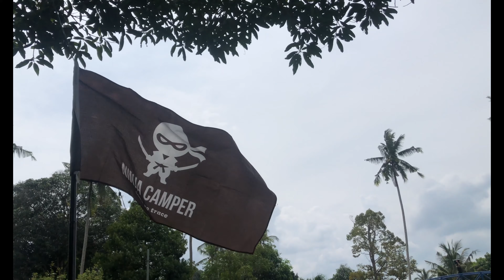BlackcampMY Minimeet | Akal Campsite Bukit Rokan Gemencheh | Campsite Review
Assalamualaikum & Hi

Kali ini kami berkhemah di AKAL campsite , Bukit Rokan, Gemencheh , Negeri Sembilan.
Selamat menonton

Info campsite:
✅ Tasik
✅ Telco (Celcom/Maxis)
✅ Aktiviti - Kayak/Memancing/Flying Fox/ ATV
✅ Sinki & Paip
✅ Tandas
✅ Plugpoint

Tent : Vidalido Cabin XL Plus
Tarp : Blackdog L

Camping Gear :
Nak tau kami beli barang dekat mana? Banyak dekat shopee je: